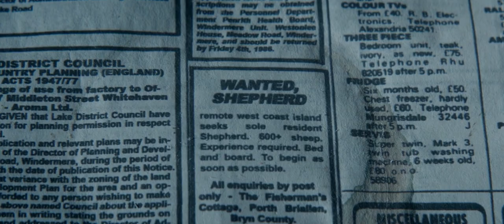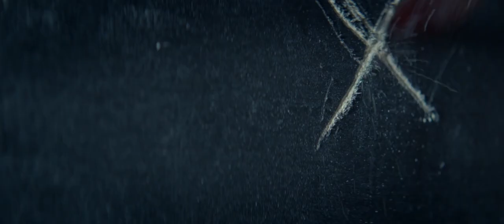SHEPHERD 2021 TRAILER ( TOM HUGHES, KATE DICKIE )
(Horror) Shepherd
Haunted by the recent death of his wife, widower Eric Black seeks solitude as a shepherd on a remote Scottish island. As the bleak desolation of the foreboding landscape and terrifying visions begin to overwhelm him, Eric is pushed to the brink of madness. SHEPHERD is a masterful, stylish, supernatural horror thriller starring Tom Hughes (“Victoria”, Cemetery Junction) and Emmy winner Greta Scacci.